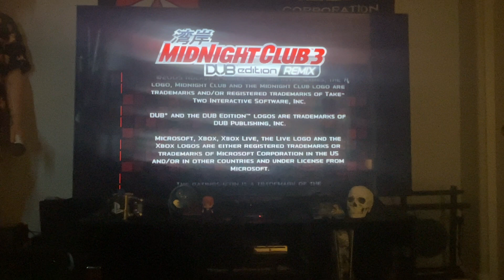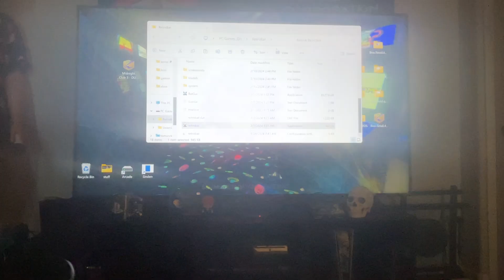MC3 Dub Remix on XEMU/Retrobat is playable but it’s best on Console.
Playing Midnight Club 3 Dub Edition Remix on XEMU to see how it is these days. It’s still not very good at the moment but it’s playable.  I definitely prefer it on Xbox Console.